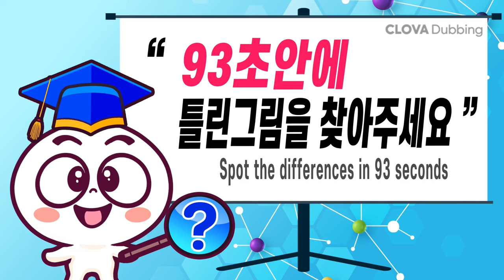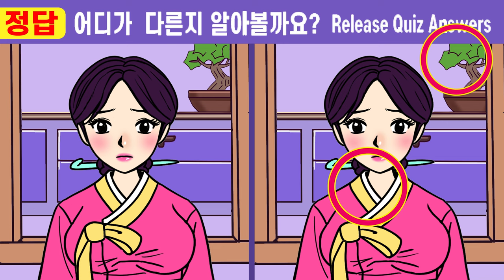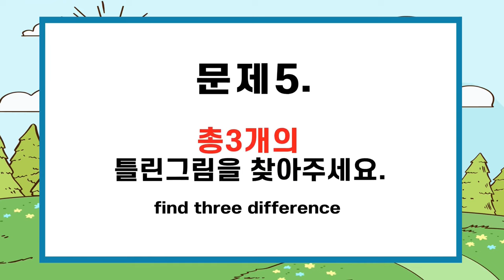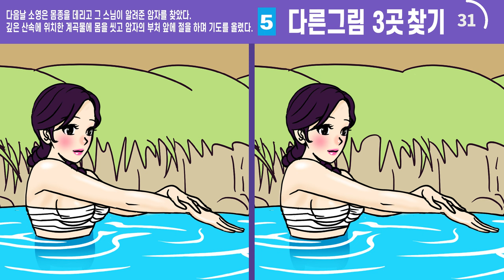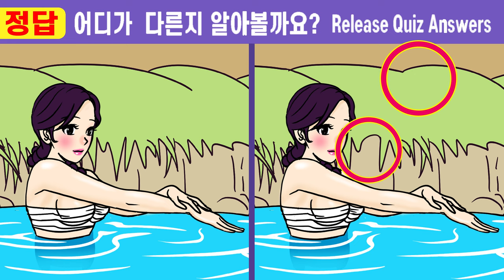(퀴즈왕코코 541회)✨집중력부족 99%는 한 곳도 못 찾아요ㅣ집중력천재 40대도 한 곳은 못 찾아요ㅣ 【틀린그림찾기/치매예방】#541 (야담) 과부 잡아 먹는 몽달귀신12화